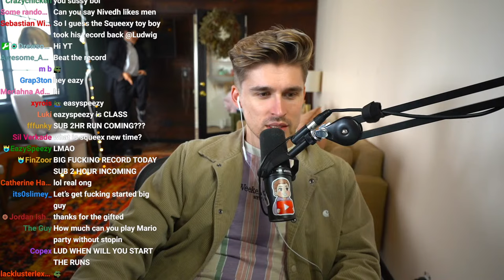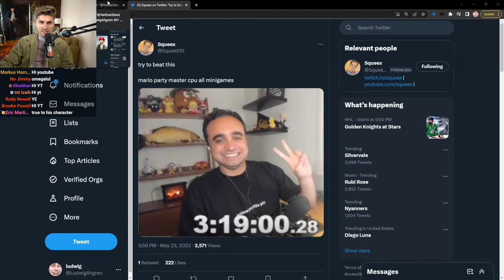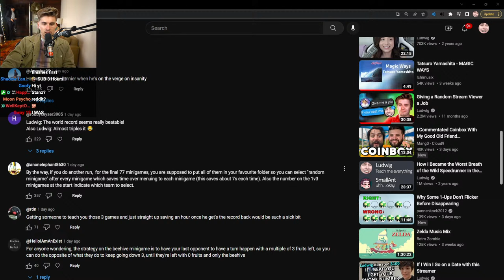TAKING BACK MY MARIO PARTY RECORD FROM THIS "SPEEDRUNNER"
GET THE TRUFFLE EXTENSION FOR EMOTES, CHANNEL POINTS, PREDICTIONS, AND MORE!